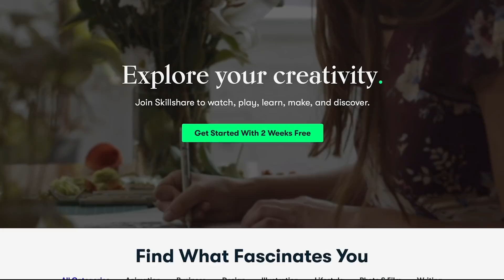SOLVED: The Riley Crossman Case